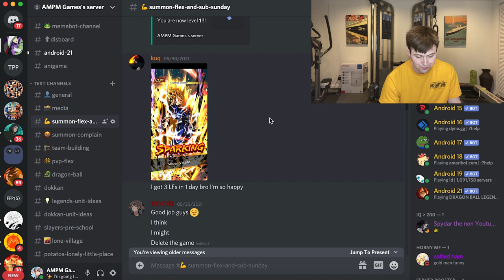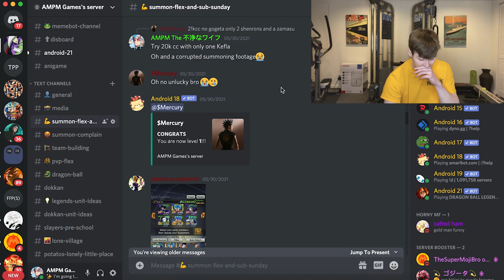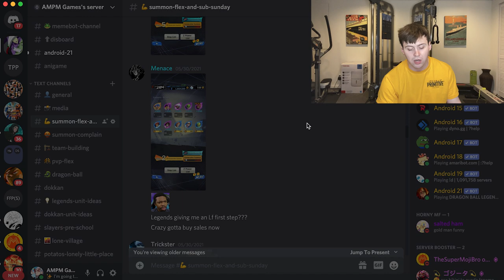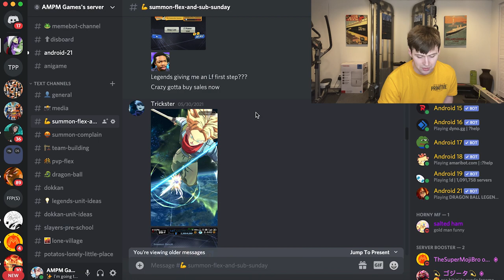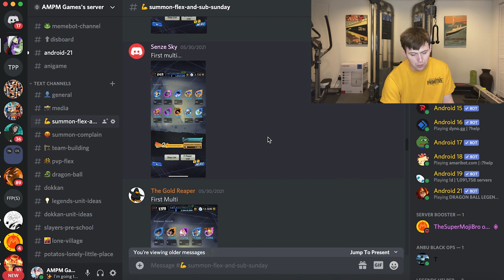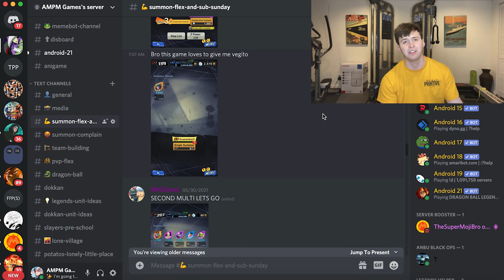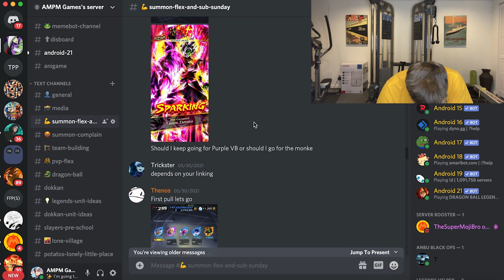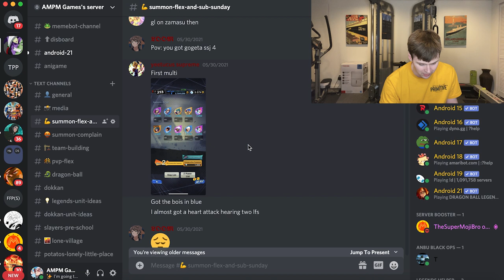🔥First Step SSJ4 Gogeta Luck Needs To Chill!😂 Dragon Ball Legends 3rd Anniversary Sub Summons React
It's Sunday so you know what that means! It's sub sunday once again which means I will be going through your all's summons and reacting to the best and luckiest summonings from the dbl's third anniversary so far from first step lf luck to multiple bf's to far too many ssj4 gogeta and corrupted zamasu's to count! I hope you all enjoy and have an amazing day!

MonkeyZnBananaZ